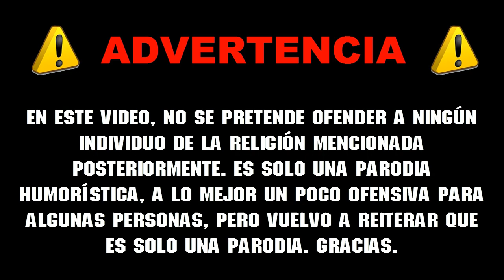MTA:DayZ / Parodia / ¿Terrorismo? / En Español / By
★Dale a "Me gusta" si quieres mas 'Parodias' DayZ!!★
Participantes del Video:
 ►Lalo

★Esto fue una Parodia★Terrorista★

Si eres nuevo en el canal , Pasate :)